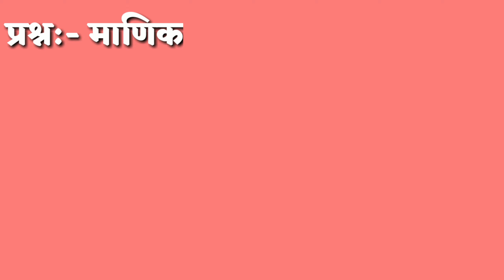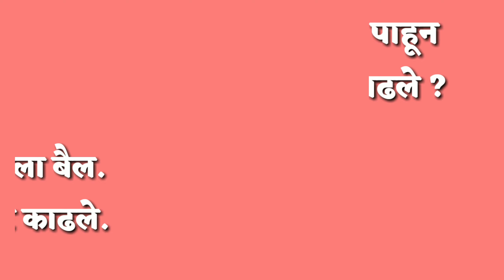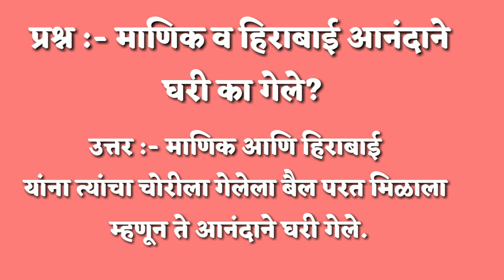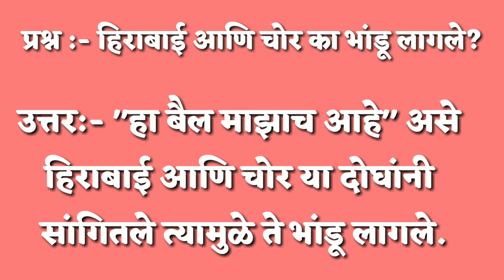इयत्ता दुसरी मराठी , चतुर हिराबाई, स्वाध्याय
इयत्ता 2 री तील नवीन पाठ्यक्रमातील चतुर हिराबाई या पाठावर आधारित मुलांच्या बुद्धीला चालना मिळतील असे प्रश्न या व्हिडिओ मध्ये देण्यात आलेले आहेत. या प्रश्नांद्वारे घटकाचे दृढीकरण होण्यास नक्कीच मदत होईल.